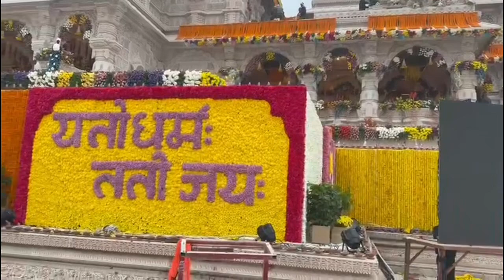Sri ram mandir Ayodhya